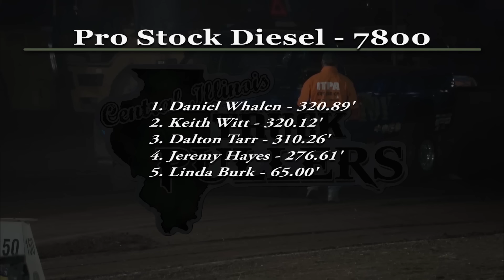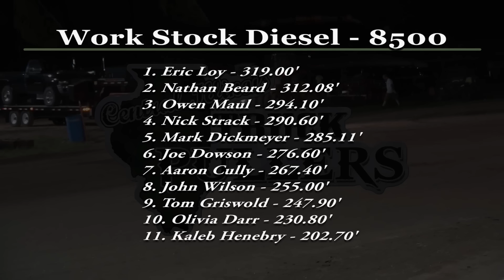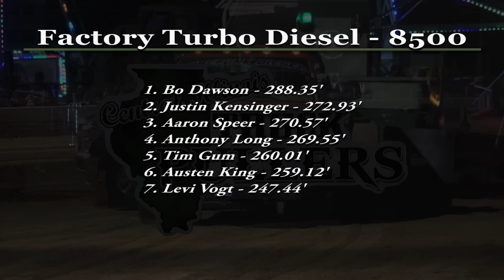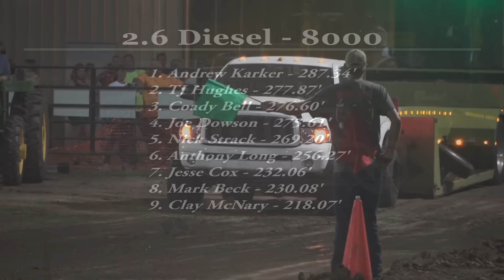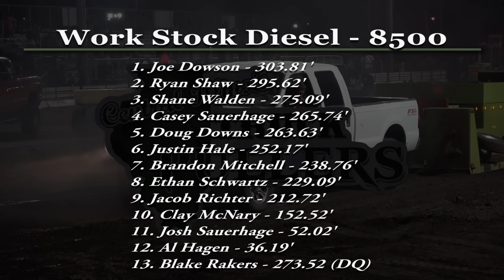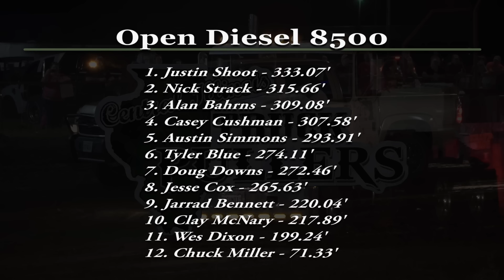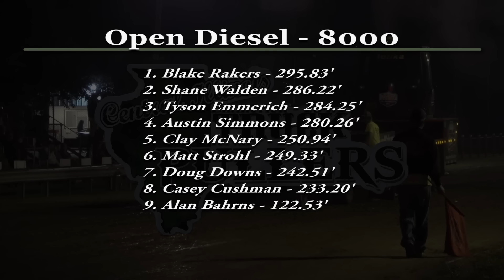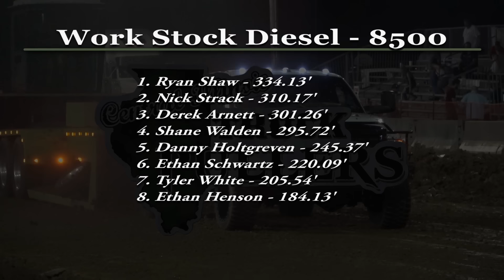Central Illinois Truck Pullers - 2019 Four-Wheel Drive Diesel - Truck Pulls Compilation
Like "Central Illinois Truck Pullers" on Facebook.

Results:

Sangamon County Fair - New Berlin, IL
(ITPA) Pro Street Diesel - 8000
1. Chad Durbin - 337.75'
2. Patrick Marler - 333.03'
3. Lee Stiltz - 328.68'
4. Drew DeClerck - 314.95'
5. Richard Darr - 284.83'

(ITPA) Pro Stock Diesel - 7800
1. Daniel Whalen - 320.89'
2. Keith Witt - 320.12'
3. Dalton Tarr - 310.26'
4. Jeremy Hayes - 276.61'
5. Linda Burk - 65.00'

Macoupin County Fair - Carlinville, IL
1. Lee Stiltz - 330.93'
2. Patrick Marler - 330.58'
3. Chad Durbin - 328.63'
4. Drew DeClerck - 326.89'
5. Richard Darr - 320.90'

Work Stock Diesel - 8500
1. Eric Loy - 319.00'
2. Nathan Beard - 312.08'
3. Owen Maul - 294.10'
4. Nick Strack - 290.60'
5. Mark Dickmeyer - 285.11'
6. Joe Dowson - 276.60'
7. Aaron Cully - 267.40'
8. John Wilson - 255.00'
9. Tom Griswold - 247.90'
10. Olivia Darr - 230.80'
11. Kaleb Henebry - 202.70'

Fayette County Fair - Brownstown, IL
1. Joe Dowson - 343.00'
2. Justin Shoot - 326.24'
3. Clay McNary - 248.57'
4. Doug Downs - 134.84'
5. Isaac Hebenstreit - Broke
6. Luke Behl - Broke

Clinton County Fair - Carlyle, IL
1. Nick Strack - 320.55'
2. Shane Walden - 314.37'
3. Blake Rakers - 309.53'
4. Kyle Wooters - 266.53'
5. Joey Krebs - 237.20'

Menard County Fair - Petersburg, IL
1. Drew DeClerck (Dig A Little Deeper) - 323.62'
2. Lee Stiltz - 319.49'
3. Patrick Marler - 319.16'
4. Coady Bell - 309.97'
5. Drew DeClerck (Blue Streak) - 302.53'

Factory Turbo Diesel - 8500
1. Bo Dawson - 288.35'
2. Justin Kensinger - 272.93'
3. Aaron Speer - 270.57'
4. Anthony Long - 269.55'
5. Tim Gum - 260.01'
6. Austen King - 259.12'
7. Levi Vogt - 247.44'

1. Joe Dowson - 314.70'
2. Nathan Beard - 310.40'
3. Aaron Cully - 286.91'
4. Nick Strack - 286.42'
5. Bo Dawson - 268.90'
6. Cole Masten - 264.21'
7. Nick Power - 249.80'
8. Levi Vogt - 227.53'

Christian County Fair - Taylorville, IL
2.6 Diesel - 8000
1. Andrew Karker - 287.34'
2. TJ Hughes - 277.87'
3. Coady Bell - 276.60'
4. Joe Dowson - 275.61'
5. Nick Strack - 269.20'
6. Anthony Long - 256.27'
7. Jesse Cox - 232.06'
8. Mark Beck - 230.08'
9. Clay McNary - 218.07'

Mascoutah Homecoming Und August Fest - Mascoutah, IL
True Stock Turbo Diesel - 8500
1. Brandon Mitchell - 251.29'
2. Justin Hale - 228.90'
3. Ethan Schwartz - 222.98'

1. Joe Dowson - 303.81'
2. Ryan Shaw - 295.62'
3. Shane Walden - 275.09'
4. Casey Sauerhage - 265.74'
5. Doug Downs - 263.63'
6. Justin Hale - 252.17'
7. Brandon Mitchell - 238.76'
8. Ethan Schwartz - 229.09'
9. Jacob Richter - 212.72'
10. Clay McNary - 152.52'
11. Josh Sauerhage - 52.02'
12. Al Hagen - 36.19'
13. Blake Rakers - 273.52 (DQ)

Marissa Coal Festival - Marissa, IL
1. Cory Rowling - 270.31'
2. Justin Hale - 234.70'

1. Ryan Shaw - 298.17'
2. Shane Walden - 271.03'
3. Justin Hale - 257.08'
4. Luke Edler - 252.30'
5. Danny Holtgreven - 218.83'
6. Ben Scanlan - Broke

Tri County Fair - Pana, IL
1. Doug Adloff - 275.91'
2. Justin Shoot - 249.27'
3. Jim Dixon - 198.09'
4. Dylan Getz - 197.14'
5. Jarrad Bennett - 51.63'

Open Diesel - 8500
1. Justin Shoot - 333.07'
2. Nick Strack - 315.66'
3. Alan Bahrns - 309.08'
4. Casey Cushman - 307.58'
5. Austin Simmons - 293.91'
6. Tyler Blue - 274.11'
7. Doug Downs - 272.46'
8. Jesse Cox - 265.63'
9. Jarrad Bennett - 220.04'
10. Clay McNary - 217.89'
11. Wes Dixon - 199.24'
12. Chuck Miller - 71.33'

Last Chance Pull - Beecher City, IL
Open Diesel - 8000
1. Blake Rakers - 295.83'
2. Shane Walden - 286.22'
3. Tyson Emmerich - 284.25'
4. Austin Simmons - 280.26'
5. Clay McNary - 250.94'
6. Matt Strohl - 249.33'
7. Doug Downs - 242.51'
8. Casey Cushman - 233.20'
9. Alan Bahrns - 122.53'

Freeburg Homecoming - Freeburg, IL
1. Ryan Shaw - 334.13'
2. Nick Strack - 310.17'
3. Derek Arnett - 301.26'
4. Shane Walden - 295.72'
5. Danny Holtgreven - 245.37'
6. Ethan Schwartz - 220.09'
7. Tyler White - 205.54'
8. Ethan Henson - 184.13'

Morgan Primm Memorial Truck Brawl
Stock Turbo Diesel - 8500
1. Owen Maul - 327.69'

Factory stock gas
Super stock
Pro Street
Modified
Work stock
Pro Stock
Diesel
True Stock Turbo Diesel
Pro Street Diesel
Hot Street Diesel
Factory Turbo Diesel
2.5
2.6
GMC
Chevrolet
Chevy
Dodge
Mopar
Ford
Cummins
Duramax
Power Stroke
motorsports
rolling coal